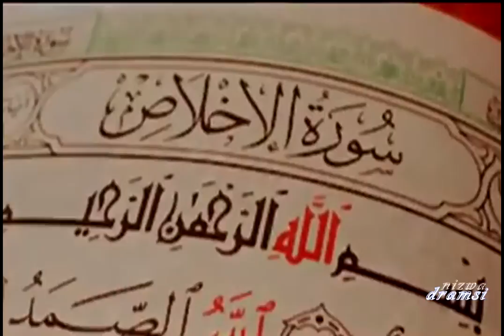إبنـي لك بيتـآ فالجنـه